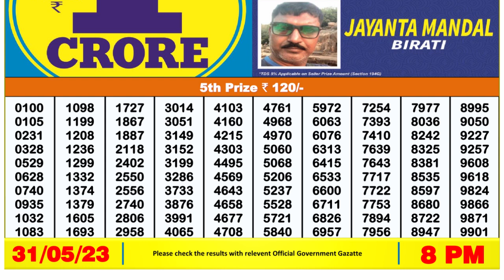Dear Lottery Sambad 8pm today 31.05.23 Nagaland State Lottery Result